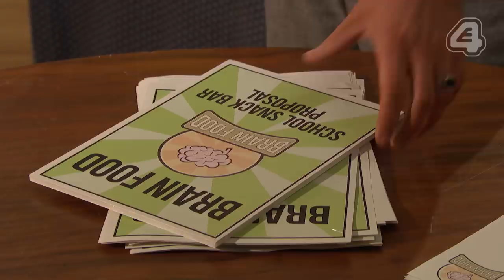Hollyoaks: Ste's Ultimatum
It's an ultimatum... Ste or James. Will Harry be able to choose?